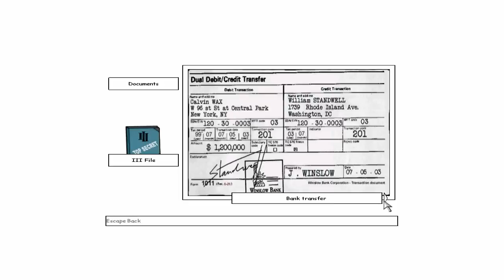Let's Play XIII - 15 - Operation Total Red (End)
I'm closing in on the leader of the 20. I stock up in the armory before trying to stop operation total red.

XIII is a first-person shooter with elements of stealth and action in certain missions. The story begins with an introductory sequence depicting the assassination of the President of the United States, William Sheridan. The protagonist (voiced by David Duchovny), awakes on Brighton Beach in Brooklyn, New York City. Badly wounded, he is rescued by a lifeguard and is brought into a beach house. He has lost all his memories and all that he possesses is a locker box key. He also has a tattoo with the Roman numeral XIII on his right shoulder. He is then attacked by numerous people, led by a hitman named The Mongoose.
He uses a variety of weapons and gadgets to uncover the mystery of his identity throughout the 13 chapters and 54 missions. The characters and weaponry in XIII are cel-shaded, giving a deliberately comic book style appearance, including onomatopoeic words contained in bubbles for sound effects.